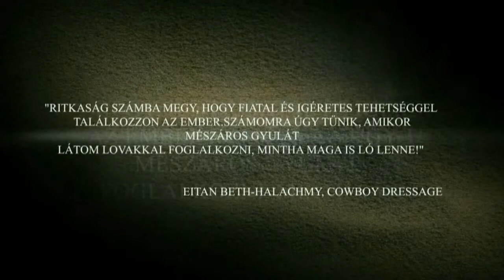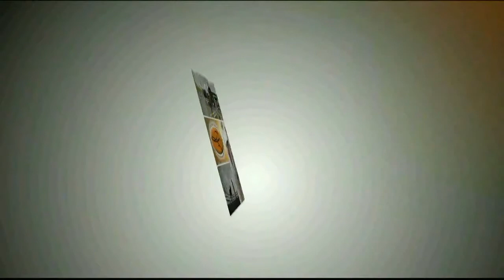Mészáros Gyula - Lóközpontú Ló és Lovas kiképző Iskolája - Roland Studio Design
Mészáros Gyula Lóközpontú Ló és Lovas Kiképző Iskolája

A bemutatót a Roland Studio készítette